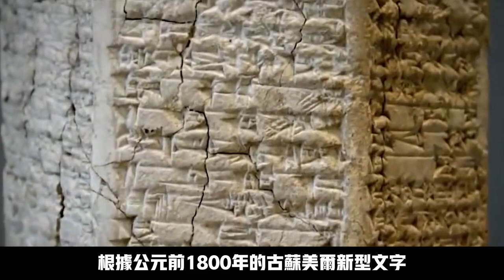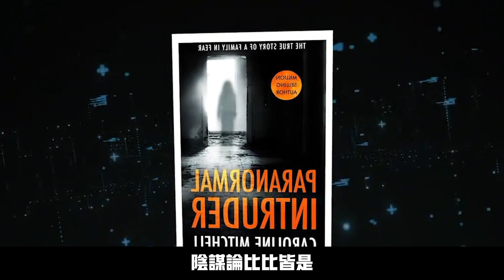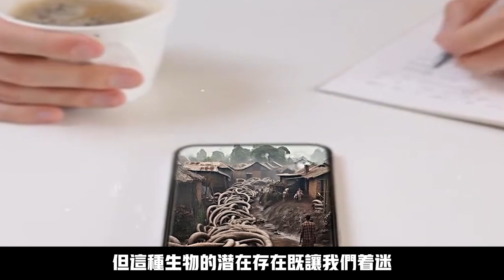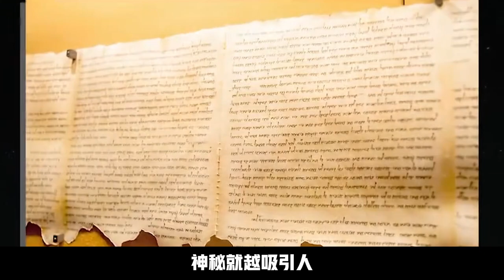如果不是相機拍攝到你一定不會相信？！10個不可思議的驚奇發現！震碎你的三觀！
大家好！这里是银河管理局，一个研究世间万物的是地方，有兴趣的小伙伴可以留下你的脚印，我们一起踏足世界的每个角落！

00:00-02:26十大不可思议的惊奇发现01
02:27-04:00十大不可思议的惊奇发现02
04:01-06:00十大不可思议的惊奇发现03
06:01-08:00十大不可思议的惊奇发现04
08:01-10:00五大可怕发现01
10:01-12:00五大可怕发现02
12:01-14:00五大可怕发现03
14:01-16:00五大难以置信的发现01
16:01-18:00五大难以置信的发现02
18:01-09:00五大难以置信的发现03
19:01-29:11五大难以置信的发现04